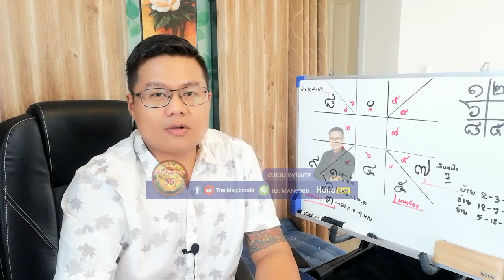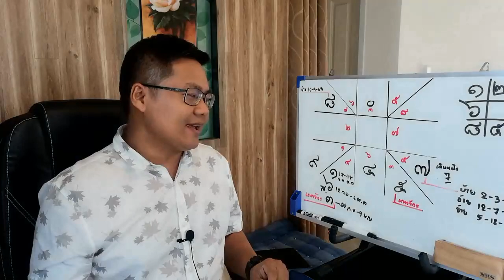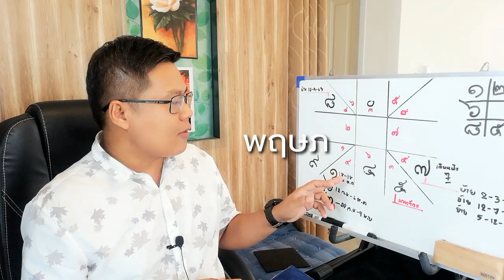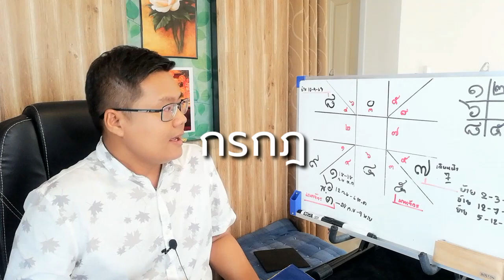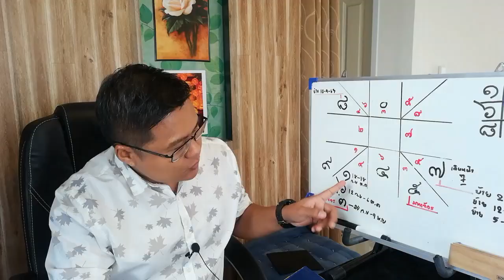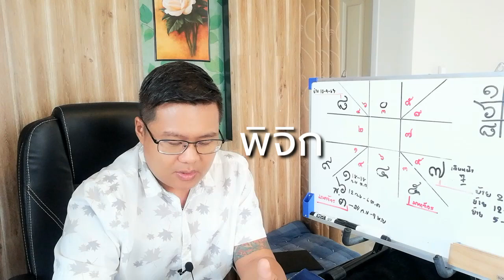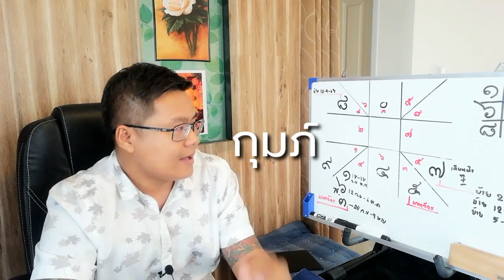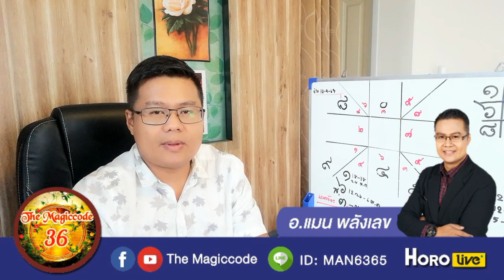ดวง​ 12​ ราศี​ หลังอังคารย้าย​ !!! 24​ ก.ย​ - 9​ พ.ย​ ส่งผลอย่างไร​ ต่อคนทั้ง​ 12​ ราศี​